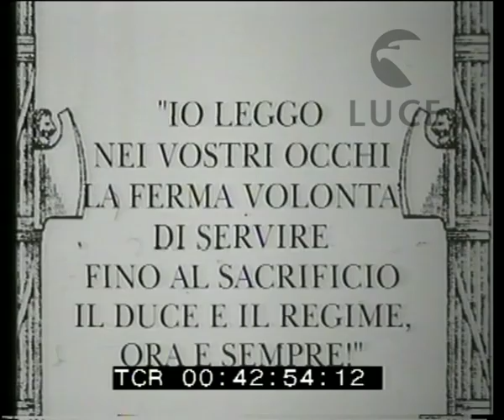La Milizia a Savona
Descrizione sequenze:in campo lungo l'adunata della milizia per la consegna del gagliardetto ; in campo medio il discorso di Teruzzi ; una fila di legionari motociclisti ; prosegue il discorso di Teruzzi che parla dal palco d'onore - gli sono accanto altri notabili ; la nota conclusiva del discorso e l'applauso delle autorità ; una panoramica sui legionari che fanno il saluto ; la benedizione del gagliardetto alla presenza di Lessona, Teruzzi e altri ; in campo medio l'orazione del sacerdote ; in campo medio il discorso di Lessona ; una panoramica dall'alto di Piazza Diaz ; panoramica su Teruzzi, Lessona, Manaresi e Bottai che fanno il saluto ;